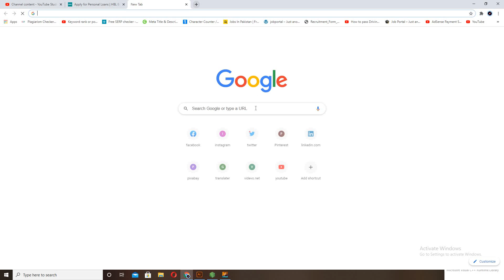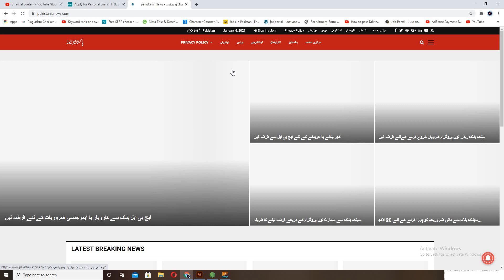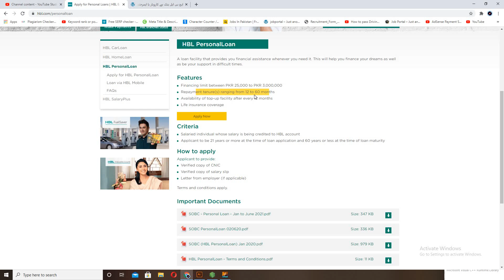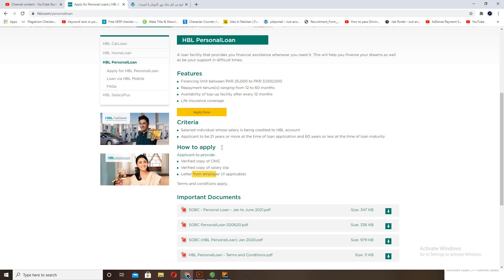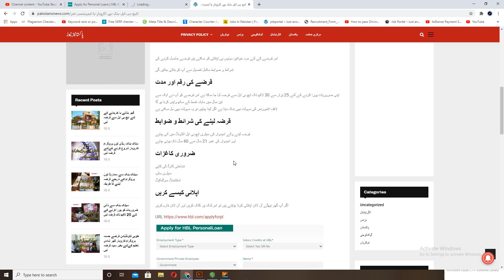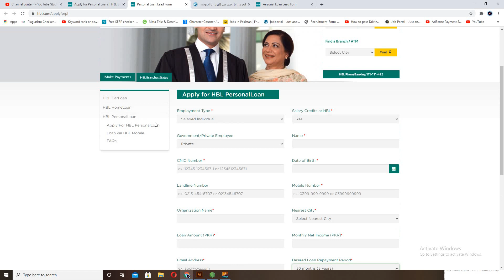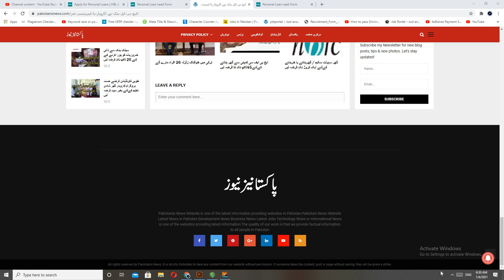HBL Personal Loan Between Rs 25000 to 30 Lac | HBL Loan Scheme 2021|hbl personal loan online apply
How To Get Loan From HBL 2021 Complete information